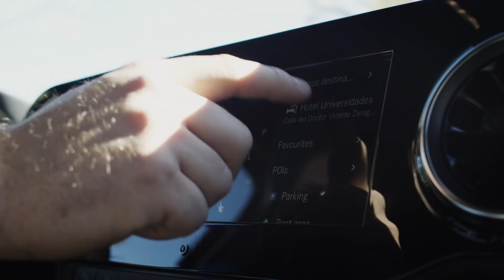2018 Mercedes-Benz Sprinter